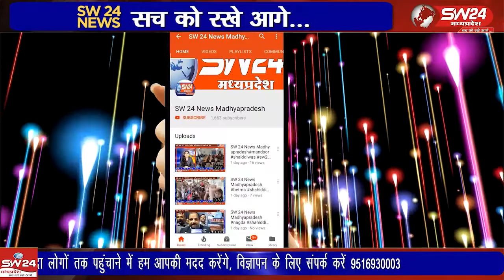खरगोन कपास व्यापारियों की पिछले 8 दिनों से चल रही हड़ताल स्थगित होते ही एक बार फिर मंडी में कपास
खरगोन कपास व्यापारियों की पिछले 8 दिनों से चल रही हड़ताल स्थगित होते ही एक बार फिर मंडी में कपास की बम्पर आवक शुरू हो गई है।
खरगोन से जयन्त गुप्ता की रिपोर्ट